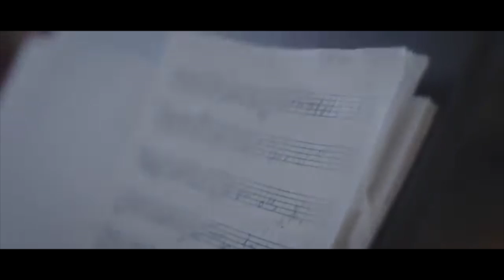Galliyan- Ek Villain (Unplugged Cover)- Natalie Di Luccio (ft. Andrew Ferrao & Lavine Da Costa)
Hope you enjoy our unplugged version of the beautiful song "Galliyan" from the film "Ek Villain".

Music Arrangement: Andrew Ferrao & Natalie Di Luccio
Keyboards: Andrew Ferrao
Cello: Lavine Da Costa
Mixing & Mastering: Abhishek Ghatak of Headroom Studios
Recording Engineer: Hitesh Mistry
Editor: Shivendu Kudalkar & Natalie Di Luccio
Digital Partner: One Digital Entertainment
Hindi Diction Coach: Atul Mathur Sir
DOP: Shivendu Kudalkar
Asst. Dop: Lovekesh Vij, Vishal Chopra
Thanks to Nikhil Hemrajani of Sitara Studios.
Sagar of S B Studios

Big thank you to Amar Mohile, Gurpreet Singh, and Eijaz Khan for helping make this possible.
Also thank you to Sachi for giving the idea.

Galliyan Original Song Credits:
Singer & Music: Ankit Tiwari
Lyrics: Manoj Muntashir
Music Label: T-Series
Film: Ek Villain

English Translation via Bollymeaning.com:

Here only my days end.
Here alone the mornings begin.
Here I have to live and die.
Here are all my pilgrimages.

Your streets. Streets, your streets
Your streets suit me, your streets.
They agonize me, your streets.

You sleep in my sleep,
You cry in my tears.
There is your whisper in my thoughts,
Even when you're not there, you are there.
You're the result of my pain..
They're the wishes of my heart, your steets.